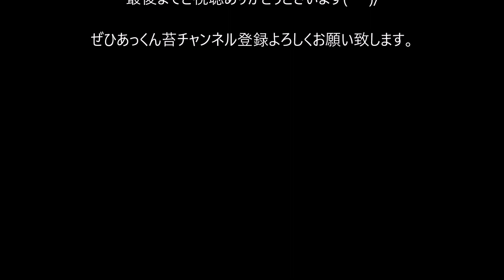苔たちとメダカの共生。コウヤノマンネングサを水草に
陸生の苔は水中化が可能な種が多いです。水中でのメダカとの共生を目指します。
 あっくん苔チャンネルでは「飛騨苔の家」とコラボしてヤフオクにて苔の出品も行っていす。ヤフオクにて「苔テラリウム 」と検索いただければ上位に「苔テラリウムに適した１５種セット」が表示されます。１５種というセットは他ではほとんどありません。セットには定番のアラハシラガゴケ、ホソバオキナゴケ、スギゴケ、ヒノキゴケ、シッポゴケ、ホウオウゴケなどをはじめ、コウヤノマンネングサ、オオカサゴケ、クジャクゴケ、トゲシバリなどが入ります。また希望の苔を選んだり、増量したりもできます。
　　　　　　　　　　　　　　　　　　　　　　あっくん苔チャンネルおよび飛騨苔